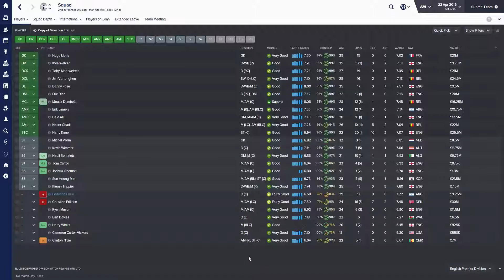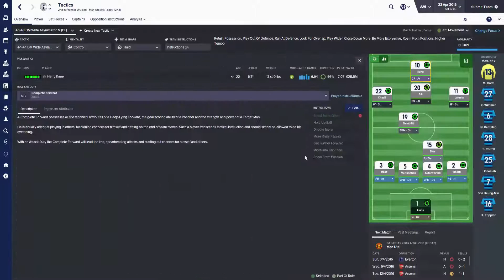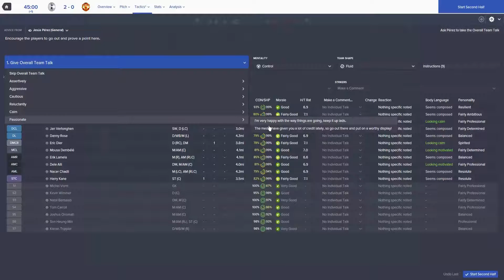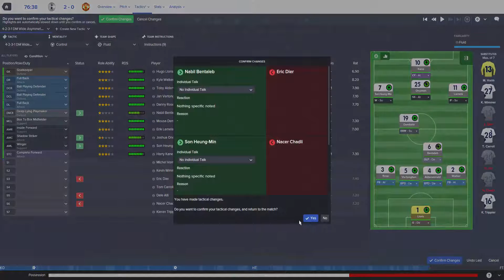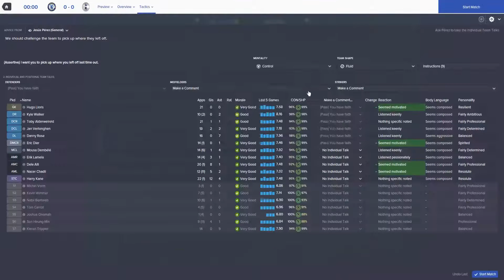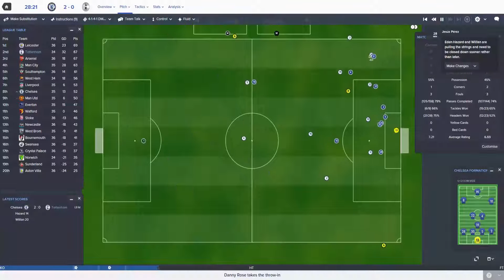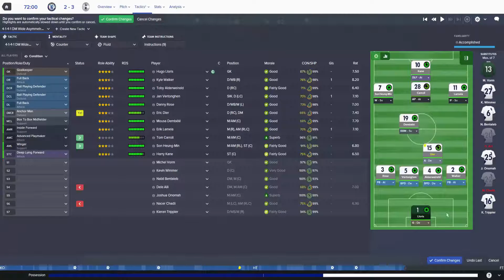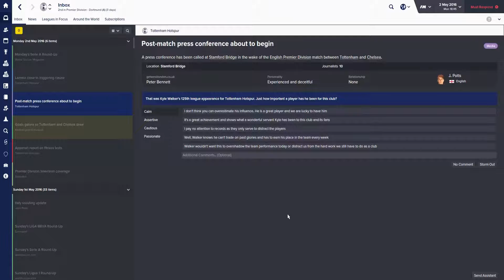Hunting The Foxes | Episode 5 | 6 GOAL BONANZA | Football Manager 2016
15 likes for the latest episode of Hunting The Foxes?!
In this series I manage Tottenham Hotspur to see if I can win there first division one title since 1961! And most importantly spoil Jamie Vardy's party